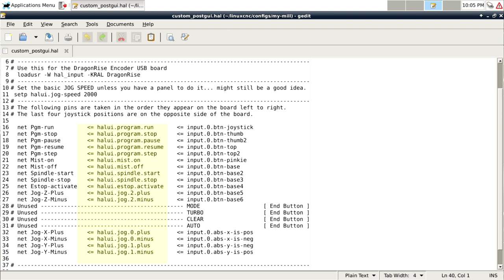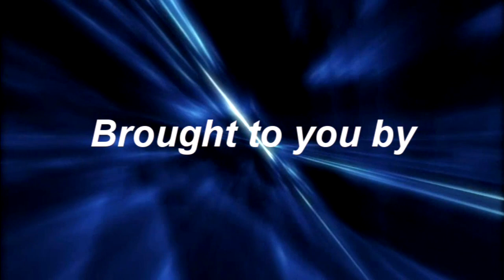Monster Mill - 09 Joystick and Buttons #2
We continue connecting a joystick to gain extra buttons for a physical interface, or just to be able to have an inexpensive pendant for positioning the machine.

The exact model I got is currently not available... but this search should get you to the same manufacturer and style: